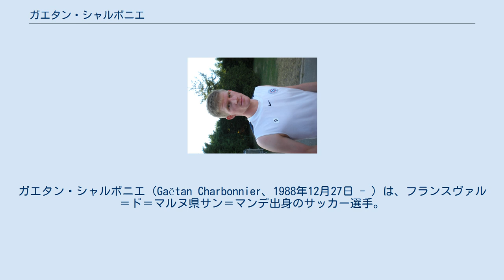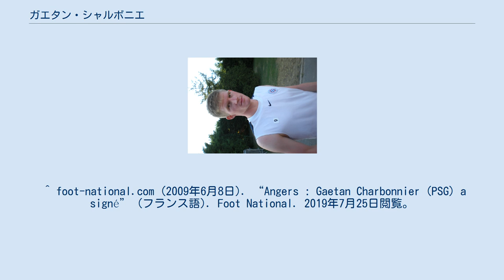ガエタン・シャルボニエ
サン＝マンデ出身の人物
ガエタン・シャルボニエ（Gaëtan Charbonnier、1988年12月27日 - ）は、フランスヴァル＝ド＝マルヌ県サン＝マンデ出身のサッカー選手。
リーグ・アン・スタッド・ブレスト29所属。
 2007年、リーグ・ドゥに所属していたSOシャテルローでプロデビュー。
シャテルローでリーグ戦二桁得点を達成し、その活躍が認められ1年後の2008年に、パリ・サンジェルマンFCのリザーブチームに引き抜かれる。
 2009年、リーグ・ドゥのアンジェSCOに4年契約で移籍。
ここでは3シーズンを主力として活躍し、通算90試合に出場、23得点を記録した。
 2012年、4年契約でモンペリエHSCと契約を結んだ。
シーズンを通してフル出場はあまり無く、後半での出場が多かったが、リーグ戦通算4得点という結果を残した。
 2013年8月5日、出場機会を得る為、4年契約でスタッド・ランスに移籍。
移籍後2シーズンの間は主力であったが、次第に出場機会が減少。
2015-16シーズンにクラブもリーグ・ドゥへ降格した。
 2017年7月13日、ランスとの契約満了に伴い、フリー移籍でリーグ・ドゥのスタッド・ブレスト29に2年契約で移籍した。
1シーズン目は9得点を記録し、翌シーズンはキャリアハイとなる27得点を達成。
クラブのリーグ・アン昇格を助けた。
 ^ foot-national.com (2009年6月8日). “Angers : Gaetan Charbonnier (PSG) a signé” (フランス語). Foot National. 2019年7月25日閲覧。